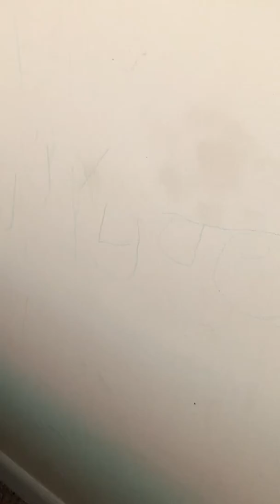My daughter writes on her wall 😆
Our 4. Yr old writes her name on the wall💜😍😆👍🏽